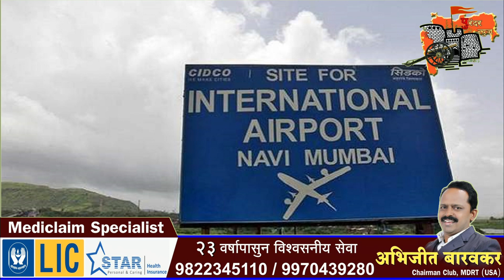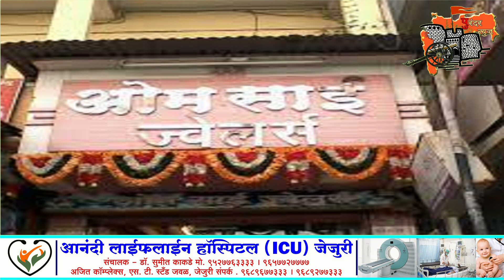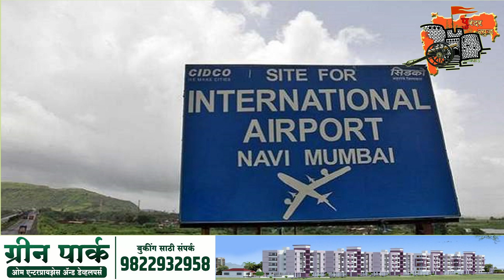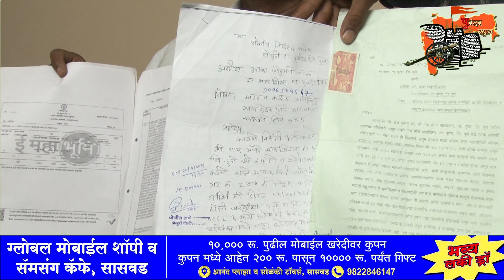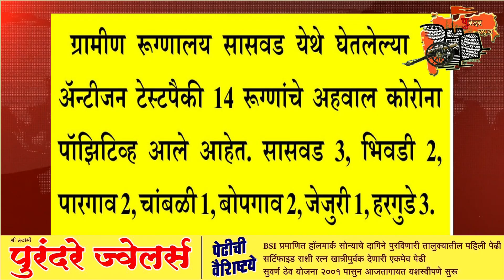पुरंदर न्युज:- दिवसभरातील बातम्या. दिनांक ३०/०६/२०२१.